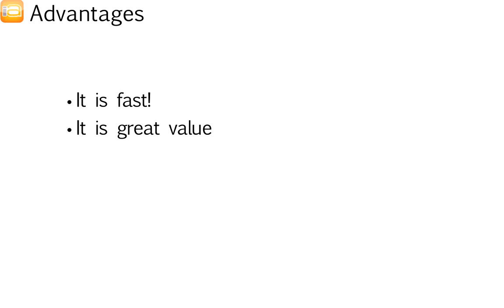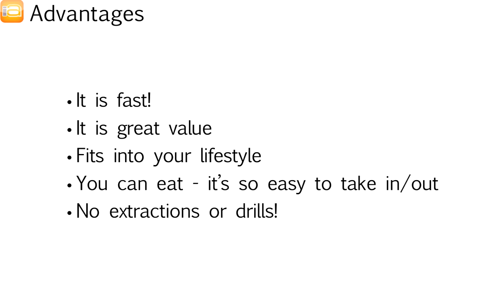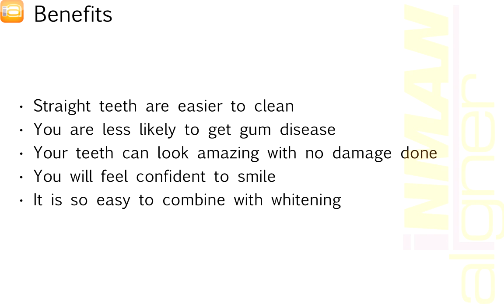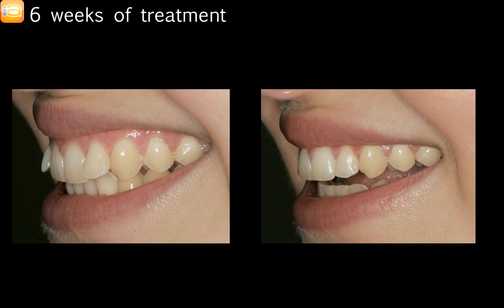Advantages of Inman Aligner in Mernda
United Smiles
Address: 58 Mernda Village Drive, Mernda VIC 3754